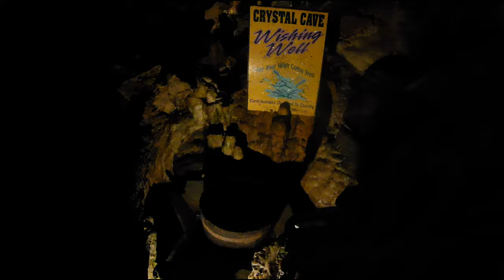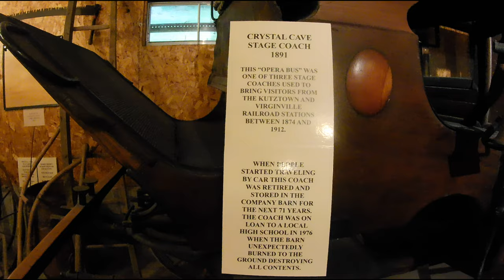Crystal Cave Full Tour Part 2 of 2 Kutztown Pennsylvania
I take you through a full tour of Crystal Cave in Kutztown PA. I show you the shops, museum, restaurant, and you get a complete tour of the cave from start to finish. I would like to thank our tour guide Dennis for giving us an amazing tour and expertly explaining the history of the cave. This is part 2 of 2. I wanted to bring you something a little different today then my normal Can-Am Ryker motorcycle videos. I hope you enjoy it.

Support me as a creator by entering budyser365 on Epic game store or Fortnite.

Please check me out on Twitter @budyser365.